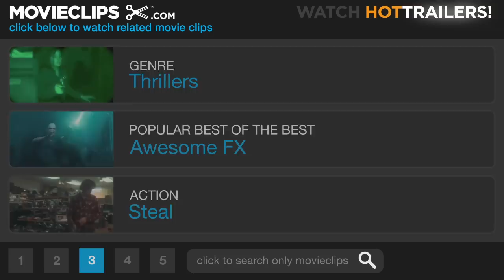Sneakers (1/9) Movie CLIP - Professional Bank Robber (1992) HD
CLIP DESCRIPTION:
Bishop (Robert Redford) gets paid to rob banks in order to increase their security measures.

FILM DESCRIPTION:
In this tech-thriller from director Phil Alden Robinson, a group of five renegade computer hackers, led by Martin Bishop (Robert Redford), are hired by the government to steal a black box, containing a code-breaking machine, from the mathematician who invented the device. The government is able to persuade Martin to take the job by convincing him that they will drop a decades-old federal warrant for his involvement in computer fraud. Martin agrees and he takes his team on the mission, eventually taking the box. Shortly after the hackers have stolen the device, the mathematician turns up dead. Before long, the quintet realize that they've gotten themselves into more than they'd originally bargained for, as Bishop's old rival Cosmo (Ben Kingsley) enters into the fold. The eclectic ensemble also includes River Phoenix, Sidney Poitier, Dan Aykroyd, David Strathairn, Mary McDonnell, and James Earl Jones.

CREDITS:
Cast: River Phoenix, Sidney Poitier, Robert Redford, David Strathairn, Hanyee, Denise Dowse
Director: Phil Alden Robinson
Producers: William M. Elvin, Lawrence Lasker, Walter F. Parkes, Lindsley Parsons Jr.
Screenwriters: Phil Alden Robinson, Lawrence Lasker, Walter F. Parkes